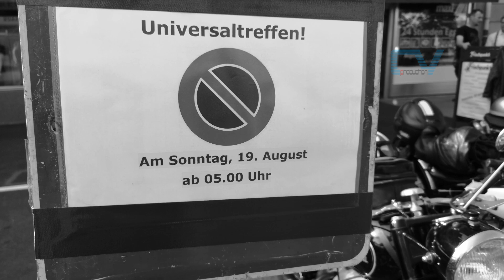Universal Treffen Willisau 2018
"Universal": Einst eine der bekanntesten Schweizer Motorradmarken, heute scheinbar vergessen. Das hat sich geändert – mit einem Treffen in der Geburtstätte Willisau.
Quelle: WB